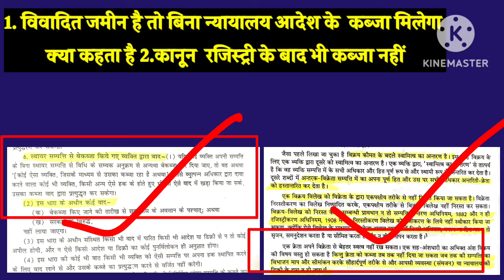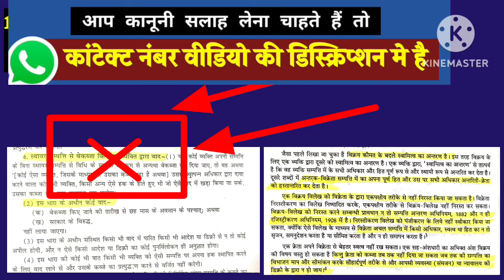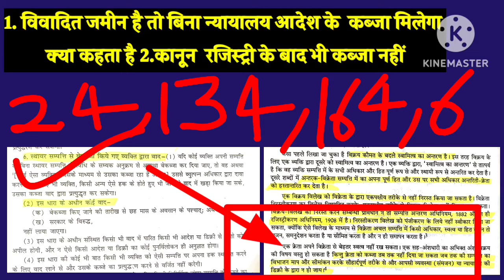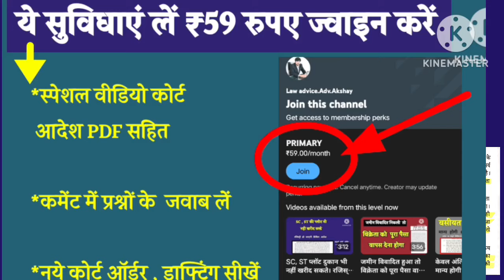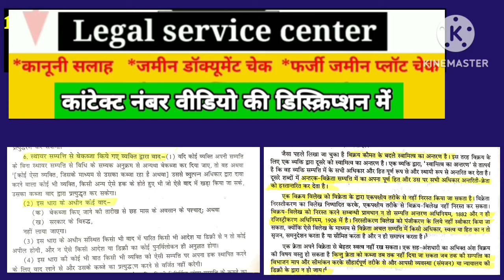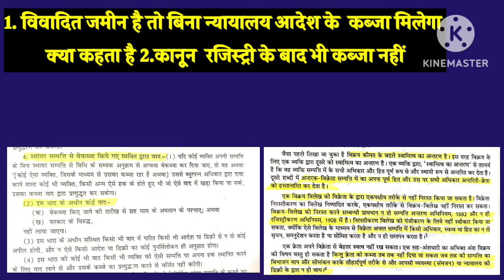बदल गया नियम विवादित जमीन पर कब्जा नहीं मिलेगा रजिस्ट्री क्यों ना हो धारा6 धारा 164,DISPUTE PROPERTY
CHARGEABLE CALL

08 मिनट 190 रु फीस
20 मिनट 350 रू फीस

फोन पर एडवोकेट सर से कानूनी सलाह  या  जमीन के डॉक्यूमेंट चेक के लिए नीचे दिए गए  Whats number 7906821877  पर Whatsp Message  करे। मैसेज करने पर निर्धारित शुल्क बता दी जाएगी और उसे जमा करके उसके बाद ही आप से  फोन कॉल की जाएगी  सर से बात करके विस्तार से कानूनी सलाह ले सकेंगे